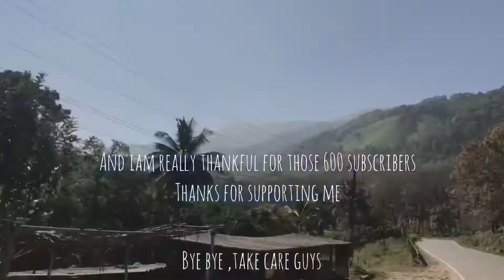College Onam vlog✨/kerala fest